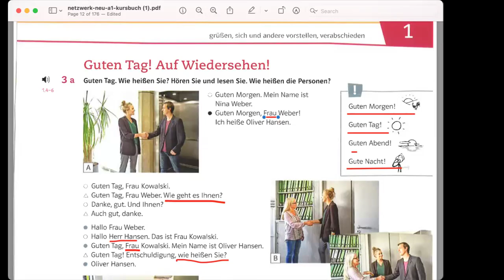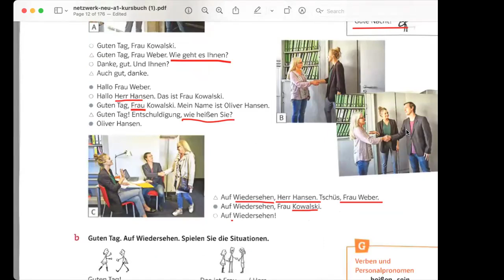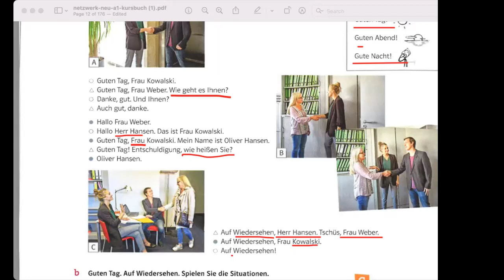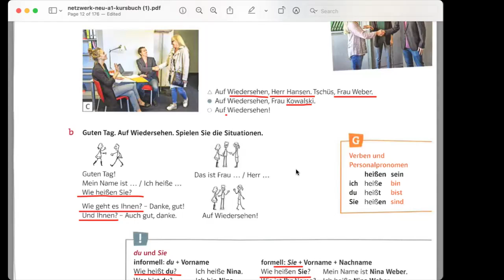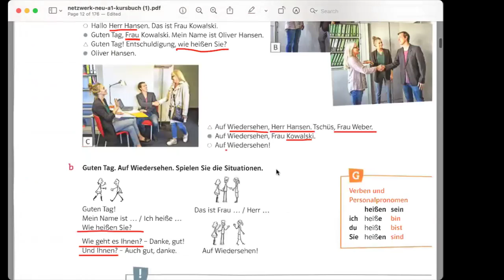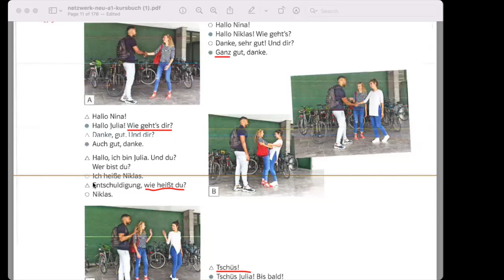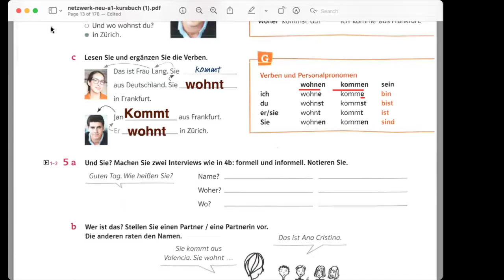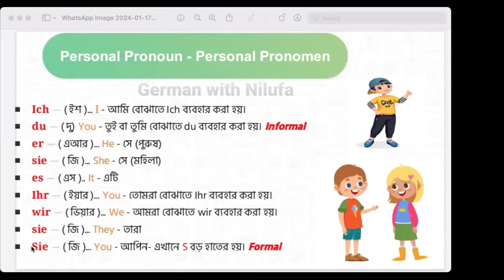Chapter 1, Netzwerk neu A1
Willkommen zu "German With Nilufa"! 🇩🇪🎧

🔹German With nilufa, Deutsch Prüfung,Sprechen Teil 2, Mündliche,Prüfung, Essen und Trinken,Deutsch lernen, Prüfungsvorbereitung, German speaking test strategies, vorbereitung auf Deutschprüfung,Deutsch sprechen Übungen; German Speaking Exam,Speaking Part 2 Tips,Oral Exam Preparation,German Language Proficiency